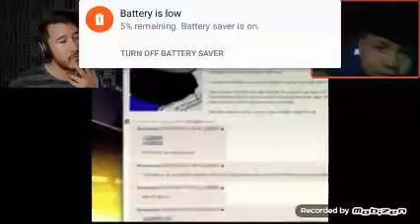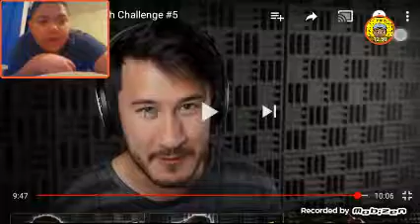Try not to laugh #10